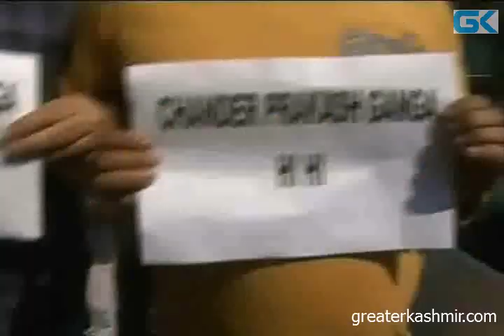NC protests against BJP minister Ganga’s remark on protesters in Srinagar